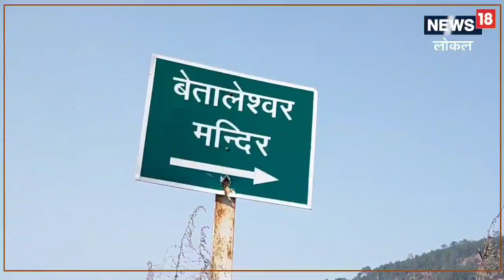Maha Shivaratri 2023: अल्मोड़ा के बेतालेश्वर मंदिर में होती है हर मनोकामना पूरी, दूर-दूर से आते हैं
अल्मोड़ा शहर से तकरीबन पांच किलोमीटर की दूरी पर है बेतालेश्वर महादेव का मंदिर. यहां स्वयंभू शिवलिंग के रूप में भगवान शंकर विराजमान हैं.